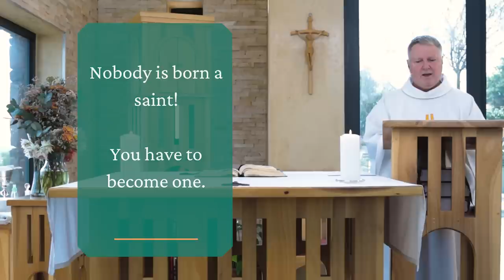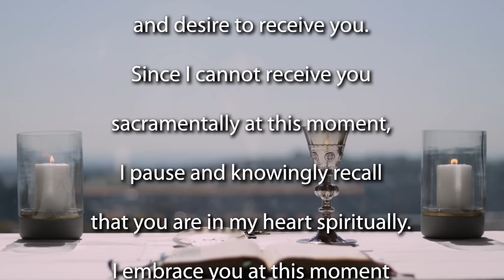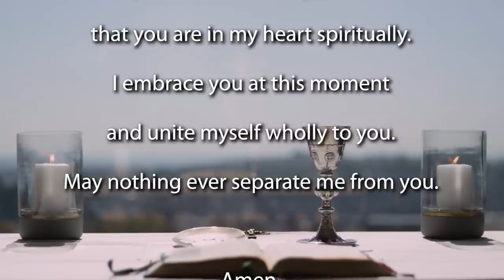Mass All Saints 2022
Join the Jesuit Institute South Africa and Fr Bruce Botha SJ to celebrate Mass for the Solemnity of All Saints

         First Reading Revelation 7:2-4,9-14
         Psalm 24:1-6
         Second Reading 1 John 3:1-3
         Acclamation Matthew 11:28